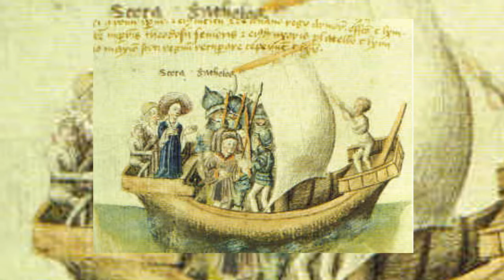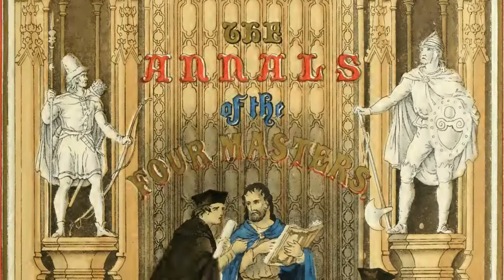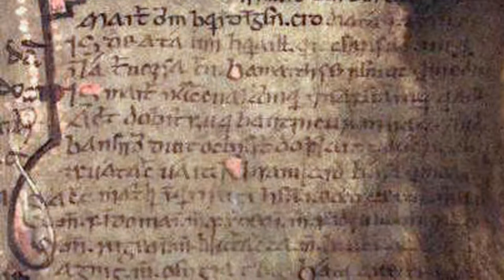Is Scotland Named After An Egyptian Princess?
Legend has it that an Egyptian Princess named Scota was the Mother of the Gaels, but is there any truth to it or is it just ancient myth & modern fringe theory?

Strange Similarities Between Celtic & Semitic Languages! - Langfocus

Scota's Grave image attribution John M

15th Century Depiction of Scota & Goidel Glas Public Domain

Mound of Hostages CC attribution Poleary91

Meritaten CC attribution Richard Mortel

The coming of the milesians- Internet archive book images

QueenScota Unfurls the Sacred Banner – public domain

Book of leinster – public domain

Annals of the Four Masters – public domain

Akhenaten, Nefertiti, & Meritaten – Public Domain